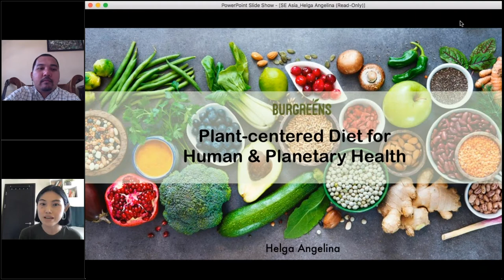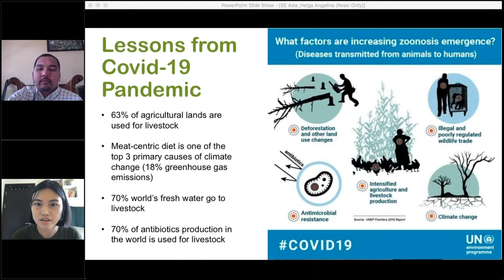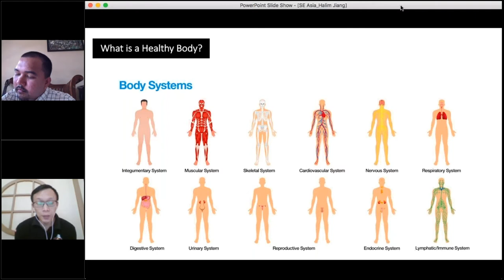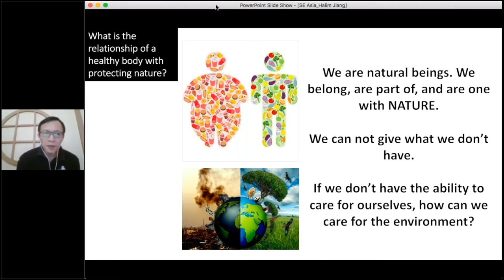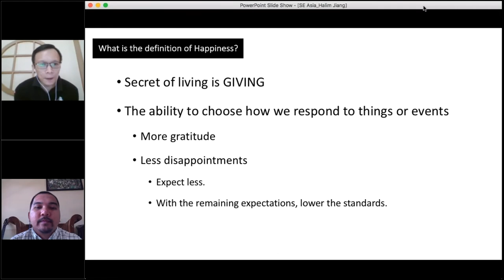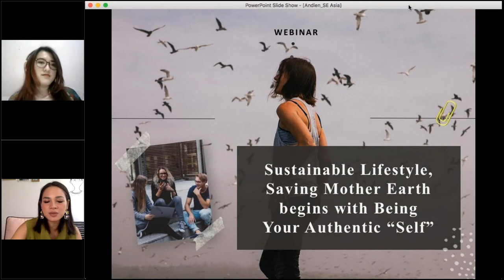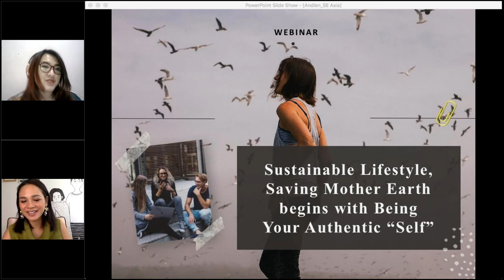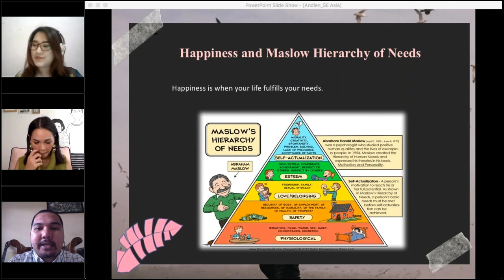SDSN Southeast Asia: Saving the Earth begins with Saving Yourself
Sustainable Lifestyle: Saving the Earth begins with Saving Yourself

This session will explore how small changes in our daily lives can have a large impact on our emissions, sustainability and happiness.

All fundamental changes must start from yourself. This becomes very relevant when we talk about tackling climate change and reducing emissions. In the journal Environmental Research Letters, a study from the Swedish Lund University found that changes in the lifestyle of individuals can play a major role in preventing 2 degrees Celsius climate warming.

A few important lifestyle choices to reduce one's carbon footprint are: eating plant foods, avoiding air travel, living car-free, and shopping more wisely. A small change in our daily life, when done by many people, will bring about big changes to the world. Saving the earth starts with saving ourselves, mind, body, and soul. Maintaining a healthy body and soul will build a healthy relationship with nature, humans and their spirituality. This healthy relationship will preserve the preservation and harmony of nature and fellow humans on earth.

Speakers:
Helga Angelina, Co-founder of Burgreens
Halim Jiang, Co-founder, Rai Institute Center for Fitness Excellence
Andien Aisyah, Co-Founder Sanggar Jiwa Bertumbuh
Isa Ruddin (moderator)